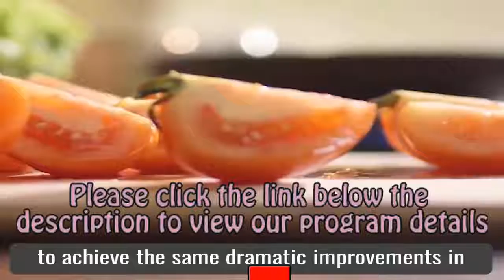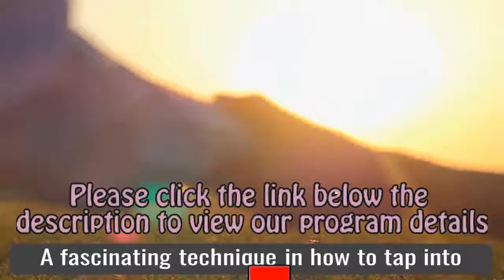The Halki Diabetes Remedy Review - Halki Diabetes Remedy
► The Halki Diabetes Remedy Review - halki diabetes remedy review *do not buy* until you see this
6 Mar 2019 - Halki Diabetes Remedy Scam
Halki Diabetes Remedy does it work Tag: Halki Diabetes Remedy Download

DIABETES REMEDY DOWNLOAD, HALKI DIABETES REMEDY GUIDE, HALKI DIABETES REMEDY PDF · Home

► The Next Big Paleo Offer! Epic Conversions And Upsells